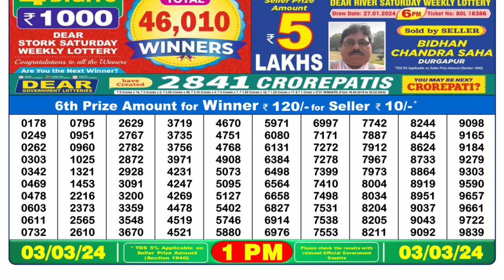🔴Dear Lottery Sambad Live 1pm today 03.03.24 Nagaland State Lottery Result